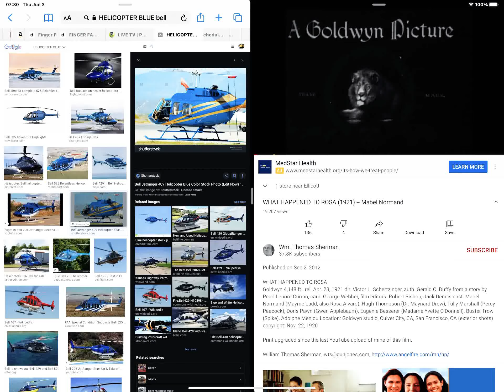Helicopter LION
Goldwyn Picture